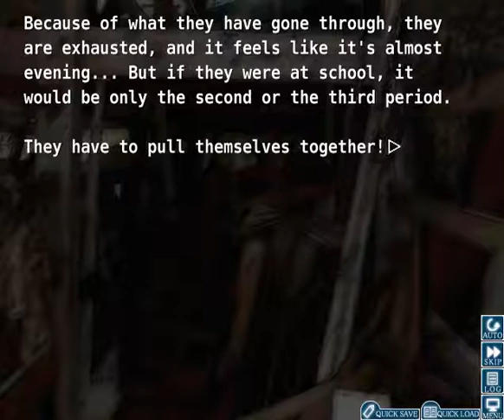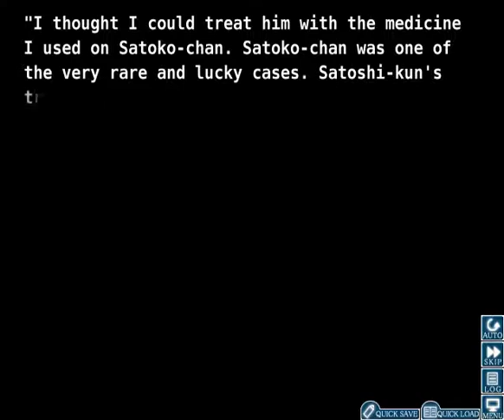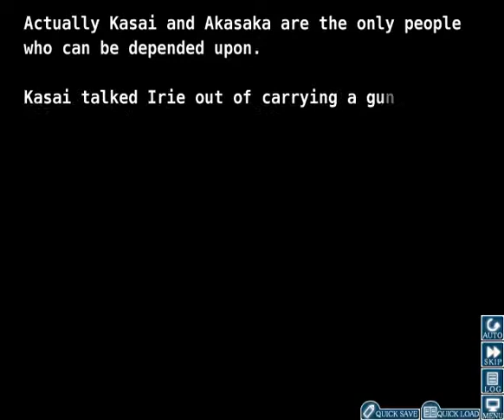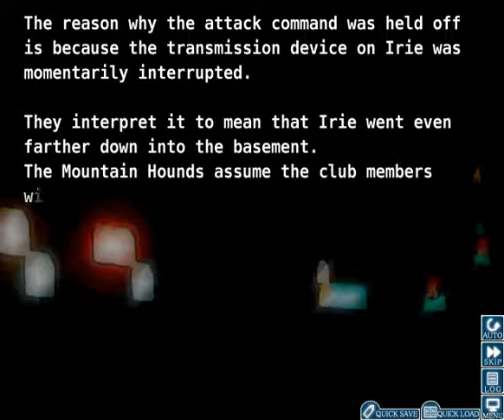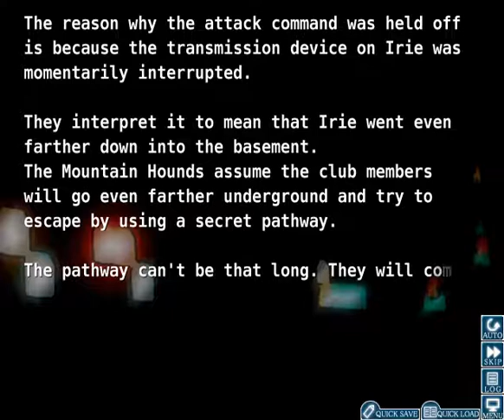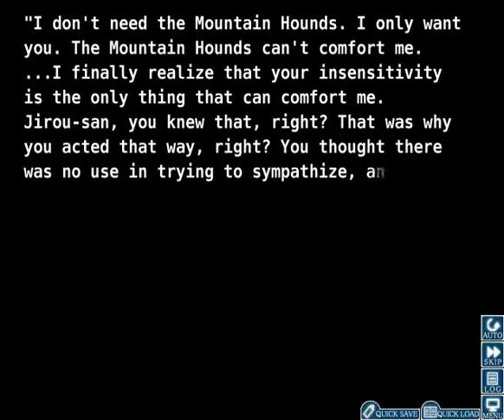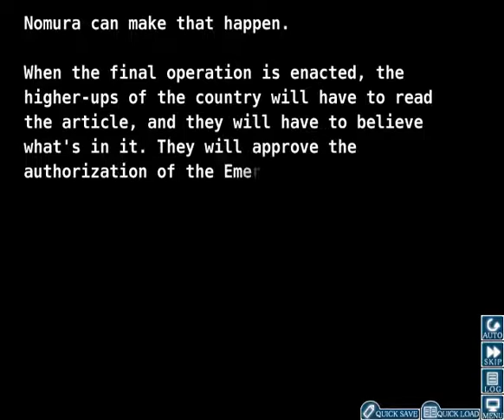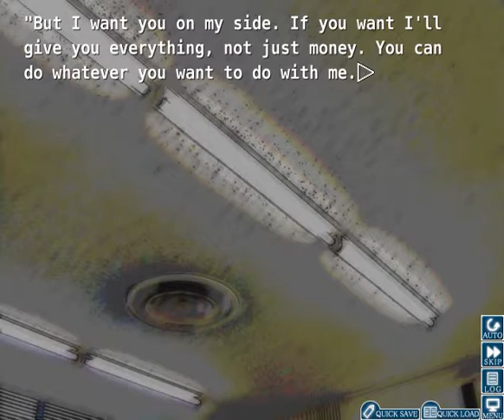Let's Play Higurashi When They Cry Kai part 208: Splitting Up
To Satoko Hill and the Clinic we go!!!